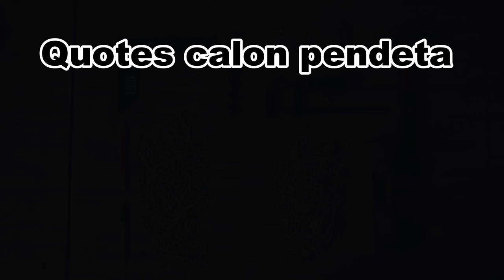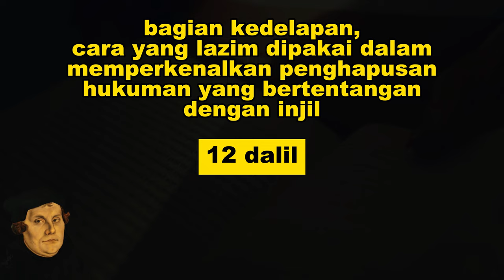SIMAK! INI SEPULUH BAGIAN BESAR DALIL MARTEN LUTHER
Bagian Pertama, yaitu Pertobatan menurut Injil yang meliputi seluruh kehidupan terdapat 4 dalil
Pada bagian kedua, mengenai kuasa Paus untuk mengampuni dosa dan menghapus hukuman, 3 dalil
Bagian ketiga, mengenai penghapusan hukuman untuk mereka yang sudah mati, 22 dalil
bagian keempat, mengenai penghapusan hukuman bagi mereka yang masih hidup, 11 dalil
bagian kelima, penghapusan hukuman dan perbuatan amal, 12 dalil
bagian keenam, mengenai cara gereja memperkenalkan penghapusan hukuman, 3 dalil
bagian ketujuh, harta gereja yang sejati, yaitu Injil, 13 dalil
bagian kedelapan, cara yang lazim dipakai dalam memperkenalkan penghapusan hukuman yang bertentangan dengan injil, 12 dalil
bagian kesembilan, kritik yang sudah didengar di kalangan kaum awam, 11 dalil
bagian kesepuluh, mengenai nabi palsu dan salib kristus, 4 dalil
Jadi totalnya ada, 95 dalil.